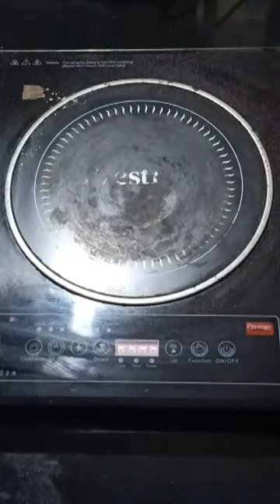Paneer Butter Masala_ Yumm - Restaurant Style